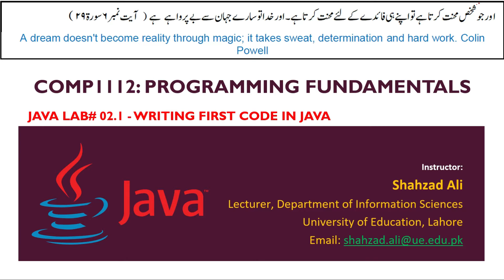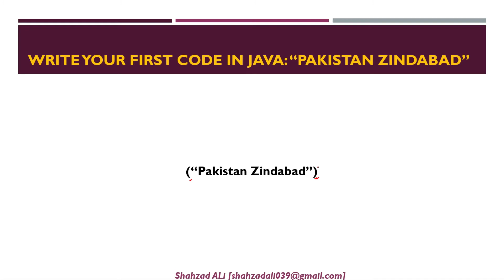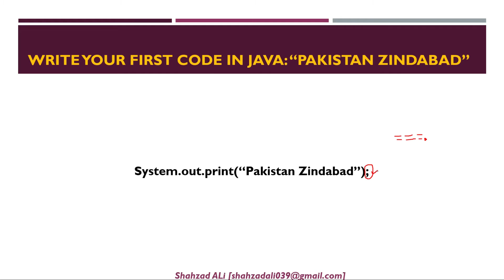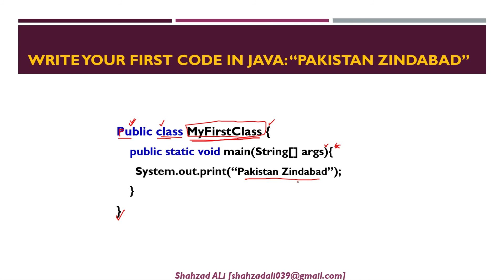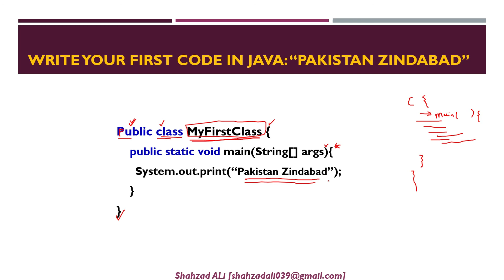Java Lab# 02.1 - Writing First Code in JAVA by Shahzad Ali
In this video, we will learn how to write our first java program

Let's get in touch! [Shahzad ALi]

Jazak ALLAH & Thank you so very much for your love and support